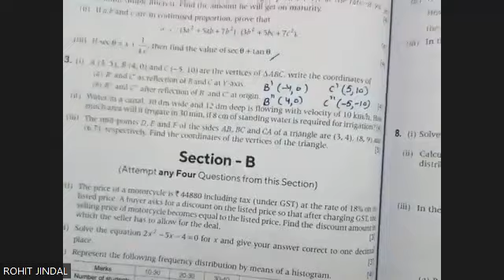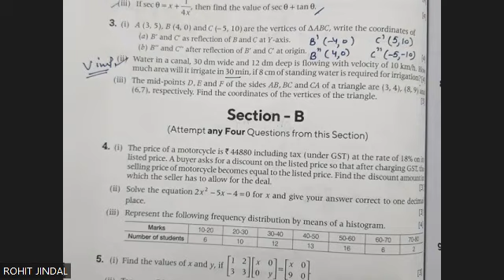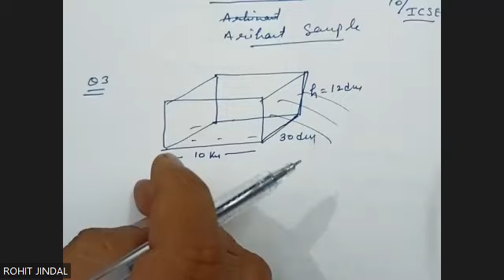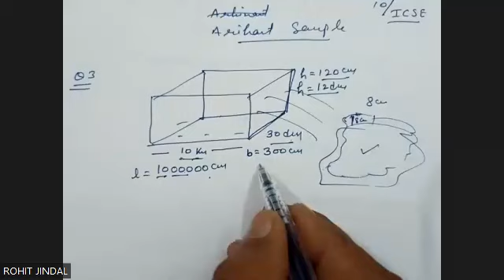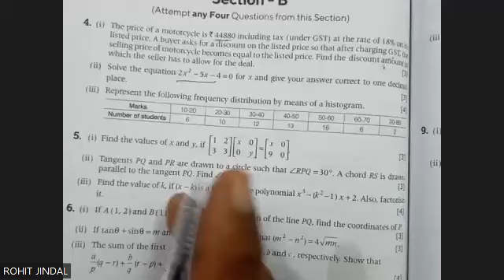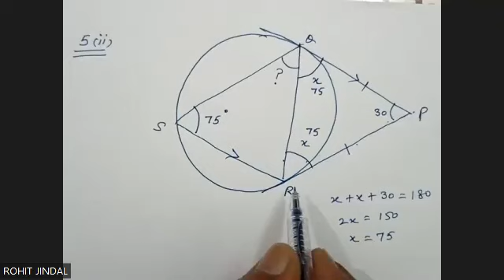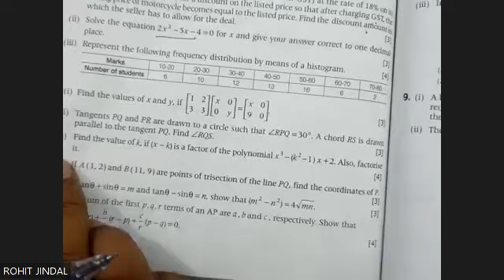ICSE ICSE EXAMS 2023 for class 10 MATHS SAMPLE QUESTION PAPER-7 COMPLETE SOLUTION Q. 3 TO 6 ARIHANT